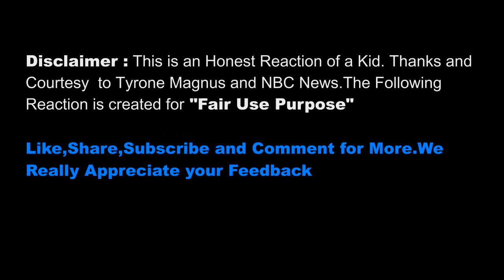Reaction to Tyrone Magnus!!Crazy Reactions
Courtesy and Thanks to Tyrone Magnus and NBC News

Facebook.com/awaisafzalofficial

Dailymotion.com/awaisafzalofficial

Tune.pk/user/awaisafzalofficial